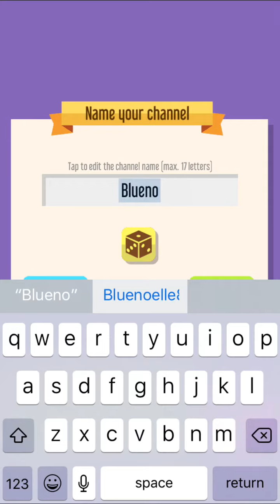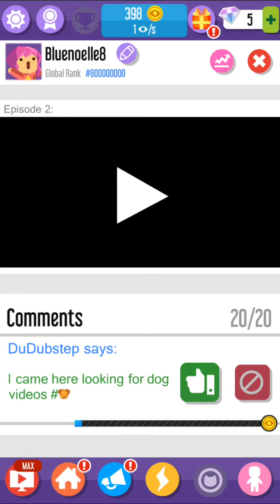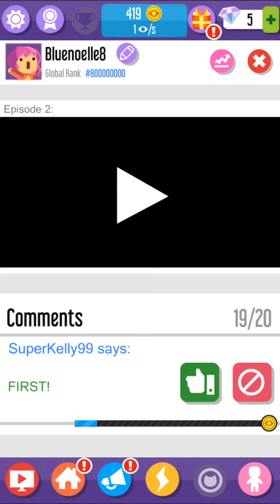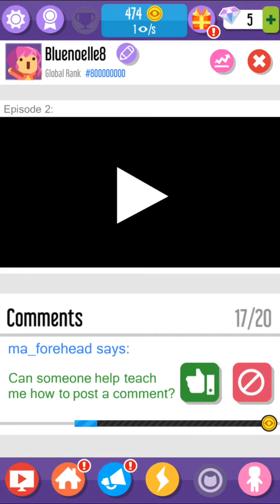I GOT HATE COMMENTS!!! Vlogger go viral EP #1